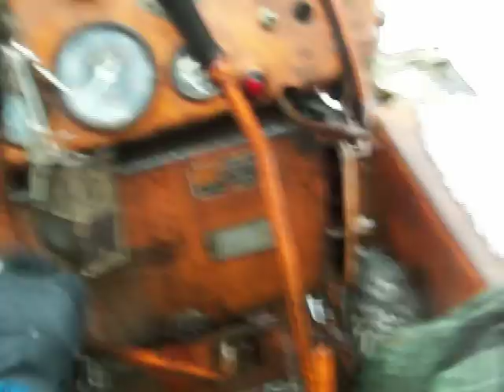incasodineve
Un vecchio fiat cingolato fermo da piu di 6 anni; sostituzione gasolio e batterie 6-7 minuti di zumzuzmzuzmzuzmzuzmzuzmzuzmuzmzuzm ed è partito!